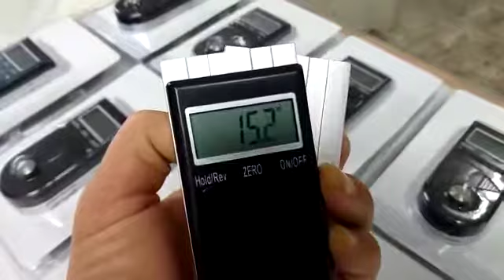29/04/2021 - Por c/o de: Metalúrgica y herrería artística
LOTE 23 - 10 transportadores digitales, goniómetro electrónico digital para
 comprobar y transferir ángulos (a tanto cada uno) (nuevos).-